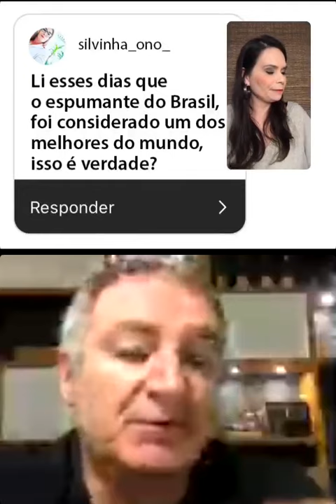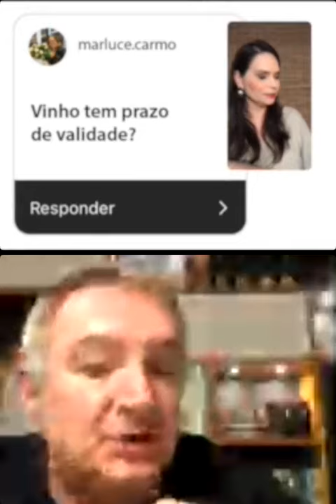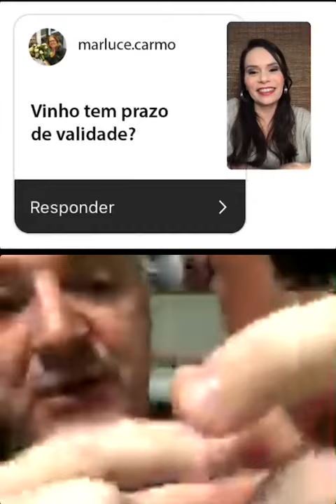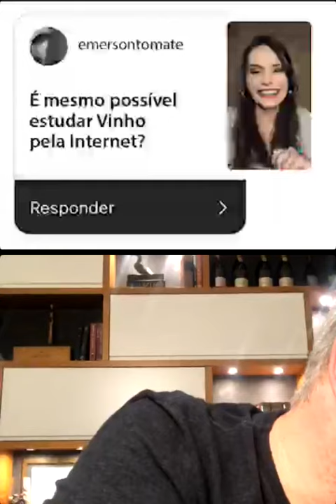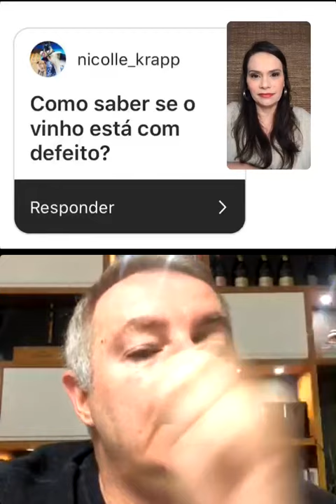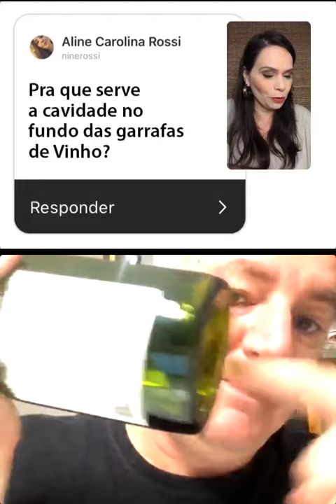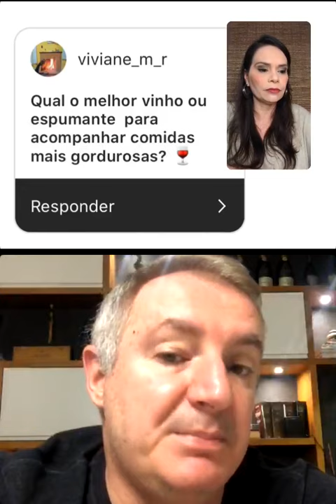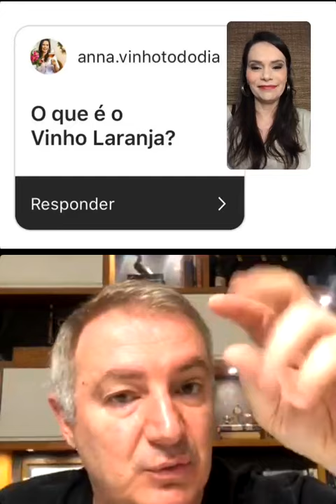Sommelier Gianni Tartari responde. Live no Instagram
Quem é Gianni Tartari?

O profissional é dono de um currículo impressionante no mundo dos Vinhos. Tanto que conquistou, por duas vezes, o título de "Melhor Sommelier do Brasil". Gianni tem mais de 30 anos de experiência como profissional e iniciou sua carreira arrumando os vinhos da adega do restaurante do seu pai.

Dedicado à educação etílica, Tartari é Professor e Coordenador do Curso de Sommelier Profissional da ABS/SP @abs_sp, professor da The Wine School Brasil @thewineschoolbrasil para os cursos da instituição inglesa WSET - Wine and Spirits Education Trust, é responsável pela carta de Vinhos da Azul Linhas Aéreas @azullinhasaereas e é Sommelier na Importadora Winebrands @winebrands.br.

É membro “Chevalier” da confraria francesa Ordre des Coteaux du Champagne, é responsável pela carta de Vinhos da Azul Linhas Aéreas @azullinhasaereas muito e também já atuou como WineHunter na Wine @winevinhos.

Como Chef Sommelier já desenvolveu inúmeras cartas de vinhos para restaurantes em todo o Brasil, como os badalados Enotria, Enoteca Fasano, Hotel Emiliano, Parigi, EAT Empório, Ristorantino, Forneria San Paolo, La Tambouille, entre muitos outros.

Ele também já representou o Brasil no VII, VIII e IX Concurso Mundial de Sommeliers e é autor do e-Book “Tudo que você precisa saber sobre Bordeaux”.

E-Book - "Tudo o que você precisa saber sobre Bordeaux" Autor Gianni Tartari - R$ 99,00